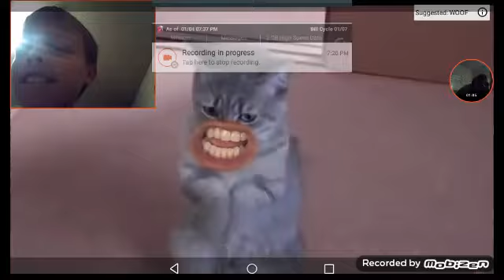Ethan long let's watch meow by Markiplier